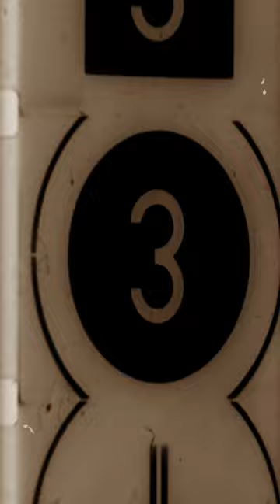EMOTIONS LGBTQ SHORT! *WATCH NOW*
Our debut short film Emotions turns 2 years old this month! Starring @Brianagreen and Taneisha Figueroa! Our founder Titeanya created this short with the intention of raising awareness on sexual assault within queer communities, it's only fitting to reshare this throwback from the premiere during Sexual Assault Awareness Month (SAAM) .

To this very day we get messages about the impact of this short film, and the continued love and support is always appreciated!!

In honor of SAAM we have created a limited series called Intimacy & Trauma debuting on here this Friday April 5!!  This series is hosted by Titeanya where she interviews experts from the film space who are creating safe spaces for intimate and traumatic scenes onset, and how intimacy & trauma impacts beyond what we even think!

We have a new short being released later this month along with a few other major announcements we've been creating over the last 2 years!

Get ready for consistent content from WOMXNOGRAPHY, on here, in theaters, on streamers, and beyond!!

We thank you all for your support!!!